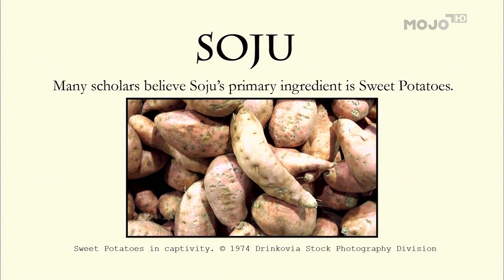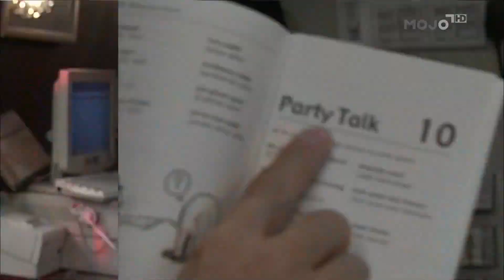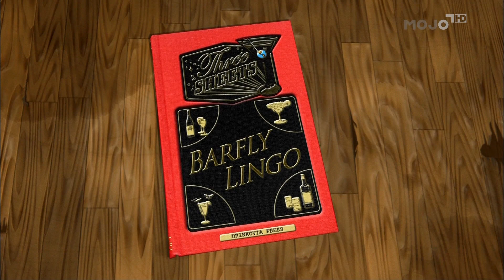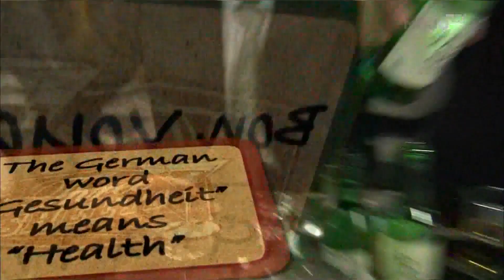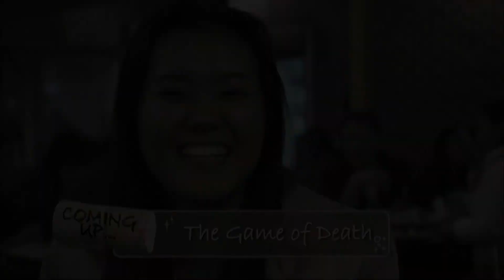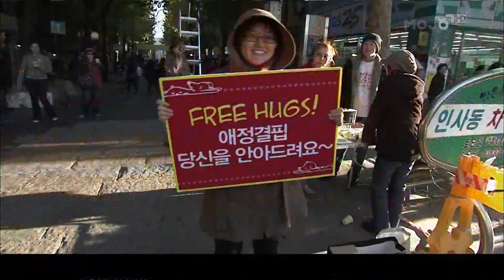Three Sheets South Korea with Pop-Ups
It's Three Sheets in South Korea! In this episode it's all things soju! I also try some amazing bulgogi and play "the game of death." Enjoy!

Join Zane Lamprey, host of Three Sheets, as he shares behind the scenes stories, trivia, and factoids from your favorite episodes!